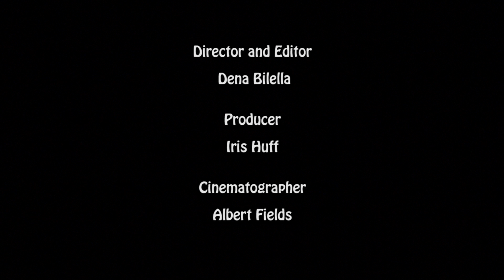HCC Automotive Service Technology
HCC Ybor - Advanced Electronic Field Production